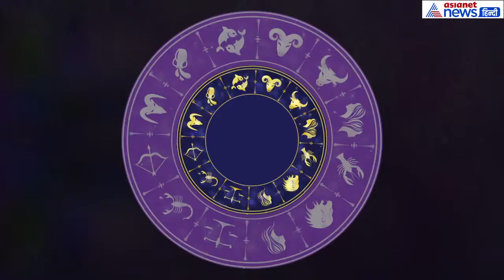कर्क राशिफल 28 सितंबर: आज आपकी तारीफ होगी, करें ये उपाय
Cancer Horoscope of September 28:Learn how Cancer will be today
कर्क -28 सितंबर का राशिफल एशियानेट हिन्दी पर बता रहे हैं पंडित अरविंद तिवारी। कर्क राशिवालों के लिए आज का दिन अच्छा है। मन प्रसन्न रहेगा। आज आपकी तारीफ हो सकती है।  युवा वर्ग के लिए दिन अच्छा है। सुबह घर से निकलते समय गाय को रोटी खिलाएं।